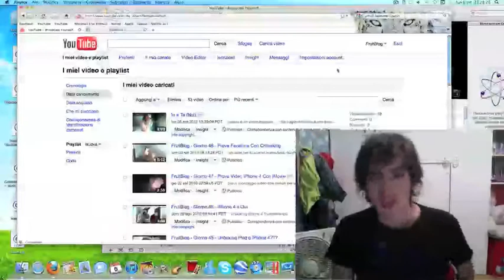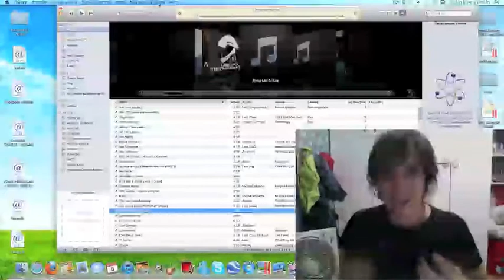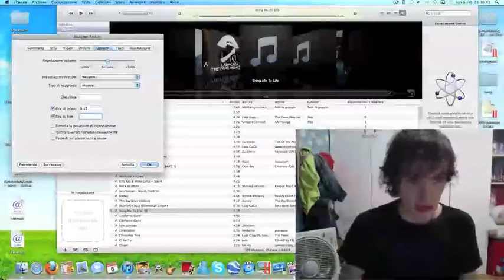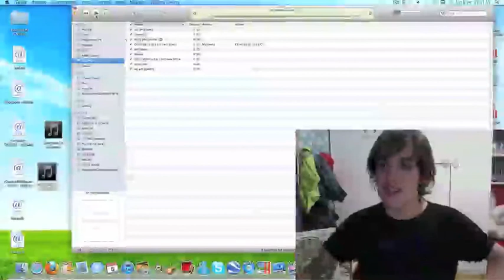FruitBlog - Giorno 49 - Suonerie Da iTunes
video a random su come creare suonerie con itunes,preso dalla guida ispazio..ps: non mi ero accorto della qualità scusate xD